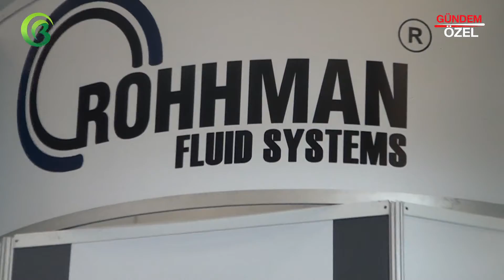KINETIC OTOMASYON SİSTEMLERİ - OSMANGAZİ / BURSA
KINETIC OTOMASYON SİSTEMLERİ firma sahibi Çağdaş GÜNEŞ, başarı ve faaliyetlerini Bursa Haber TV muhabirimiz Mehmet KUYUMCU' a anlattı.